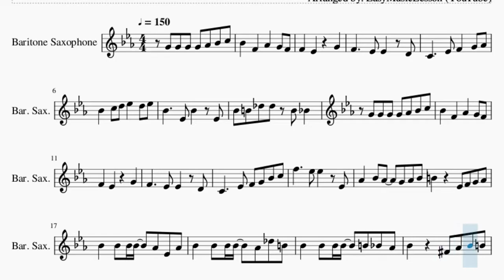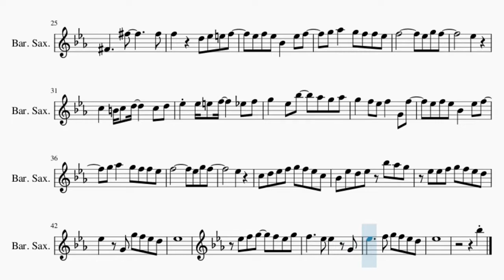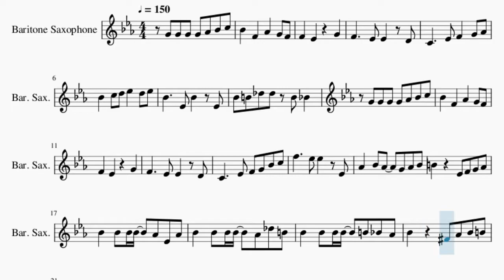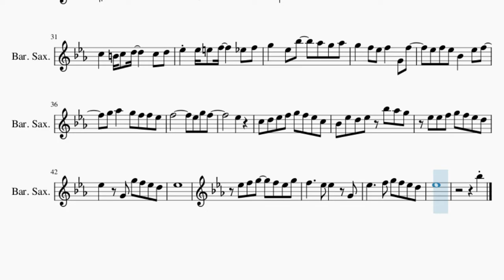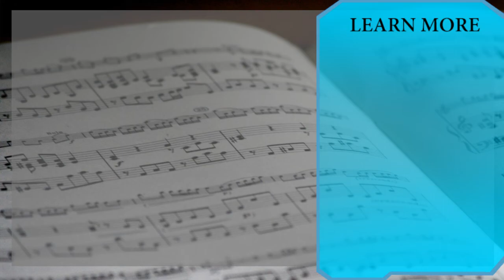Baritone Sax Sheet Music: How to play Mixed Nuts (SPY x FAMILY) by Official Hige Dandism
Comment and let us know how the videos have helped you. It keeps us going! :)Here is a sheet music/tab video on the song Mixed Nuts (SPY x FAMILY) by Official Hige Dandism on the baritone sax. A baritone sax sheet music arrangement which is transposed to notes that are easily played by baritone sax, for the song Mixed Nuts (SPY x FAMILY) by Official Hige Dandism.

EasyMusicLesson2 teaches you to play the your favorite instrument, through well-arranged sheet music so that you too can learn how to play Mixed Nuts (SPY x FAMILY) by Official Hige Dandism on the baritone sax as fast as you can. A baritone sax sheet music with backing tracks to help your play the song better.

Chords of Baritone Sax arrangement:
Gb Maj   F Min 7 b5   Bb Dom 7   Eb Min 7   Db Min 7   Gb Dom 7
B Maj   Db Dom 7   Bb Dom 7   Eb Min 7   B Maj   B Min 7   Db Dom 7
B Maj   Db Dom 7   Bb Dom 7   Eb Min 7   B Maj   Bb Dom 7   B Min 7
E Dom 7   A Maj   D Maj 7   Ab Min 7 b5   Db Dom 7   Gb Maj 7
E Min 7   A Dom 7   D Maj   G Dom 7   Gb Min 7   Eb Min 7 b5
D Maj   D Maj   E Maj   B Min   Db Dom 7   Db Dom 7   Gb Maj
F Min 7 b5   Bb Dom 7   Eb Min 7   Db Min 7   Gb Dom 7   B Maj
Bb Dom 7   Eb Min 7   Ab Dom 7   Ab Min 7   Ab Min 7 b5   E Dom 7
B Maj   Bb Dom 7   Eb Min 7   Ab Dom 7   Ab Min 7   B Maj   Db Dom 7
B Maj   B Maj   Gb Maj   Gb Maj   Ab Min 7   Ab Min 7   Db Dom 7

Melody notes of Baritone Sax:
G4 G4 G4 G4 Ab4 Bb4 C5
Bb4   F4   Ab4   G4 F4
C4     Eb4 F4   G4 Ab4
Bb4   C5 D5 Eb5   D5 Eb5
Bb4     Eb4 Bb4   Eb4
Bb4 B4 Db5 Db5 B4 Bb4
C4     Eb4 F4 G4 Bb4 C5
F5     Eb5 Eb5   Eb4
Ab4   Bb4 Ab4   G4 Ab4 Bb4
B4     Eb4 F4 G4 Ab4
Bb4   Bb4 Bb4 Bb4   Ab4 Eb4 Ab4
Bb4   Bb4 Bb4 Bb4   Ab4 Db5 B4
Bb4   Bb4 Bb4 Bb4   B4 Bb4 Ab4
Bb4     Gb4 Ab4 Bb4 B4
Db5   Db5 Db5 Db5   B4 B4 Bb4
B4   B4 Db5 D5   Db5 B4 Bb4
F4 Ab4 Bb4 Bb4 Eb5 Bb4 Ab4
Gb4   Ab4 Bb4 Ab4     Gb4
Gb4     Gb5       Gb5
F5     D5 Eb5 E5 F5
Eb5 F5 Eb5 Bb4   Eb5 F5
G5 Ab5   G5 F5 F5 Eb5
F5         Eb5 G5 F5
Eb5
C5   B4 C5 D5     C5 D5
Eb5 Eb5 E5 F5     Eb5 F5
G5   Eb5 Bb5   Ab5 G5 Ab5
G5   F5 Eb5 F5   G4 F5
Eb5
C5 D5 Eb5 F5 G5 F5 Eb5 C5
Bb4 Eb5 D5 Eb5 Bb5 Ab5 G5
Eb5 Eb5 F5 G5 F5 Eb5 D5
Eb5   G4 G5 F5 Eb5 D5
Eb5
Eb5 F5 G5   F5 Eb5 G5
F5     Eb5 Eb5   G4
Eb5     F5 G5 F5 Eb5 D5
Eb5
Bb5